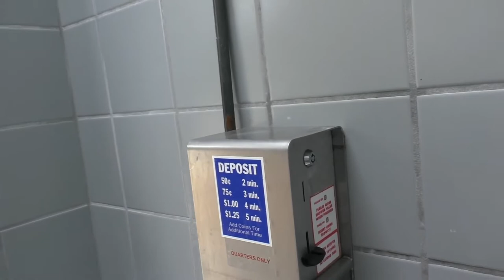США 3105 Как отдыхают американцы кемпинг, технический прогресс присутствует повсюду 4